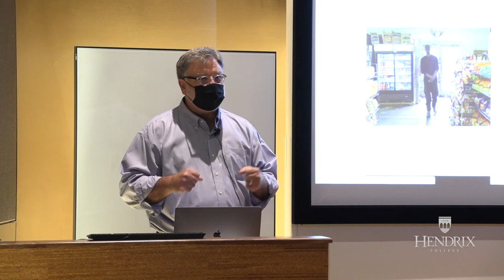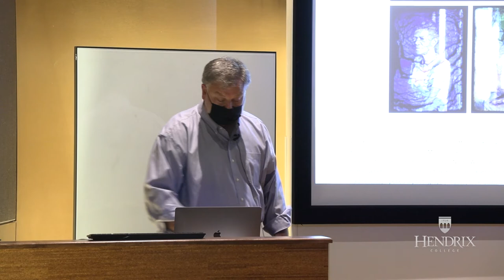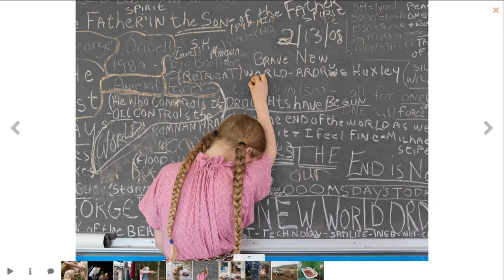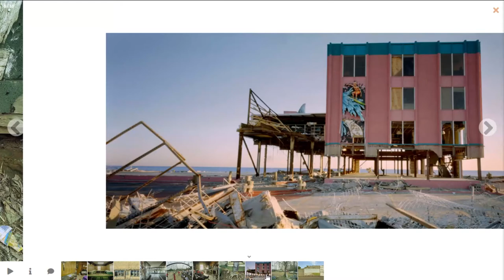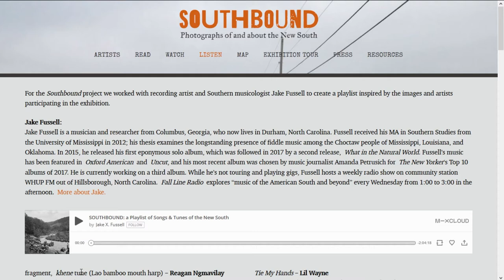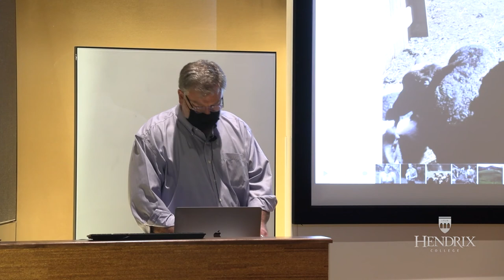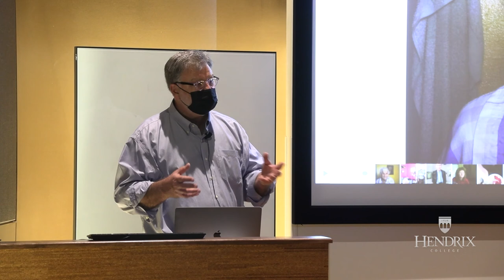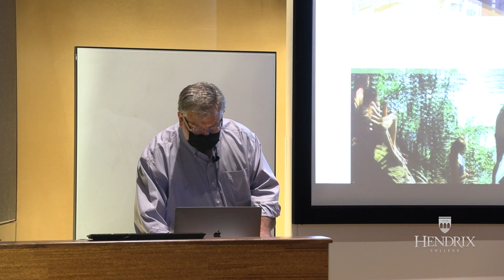Southbound - An Evening with Curator Mark Sloan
Mark Sloan speaks about his experience bringing Southbound: Photographs of and about the New South to life.